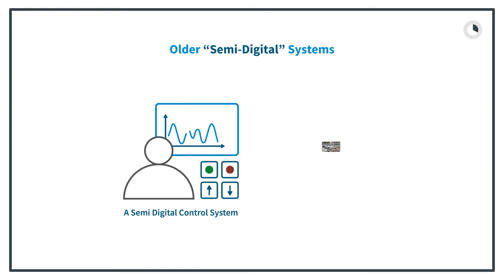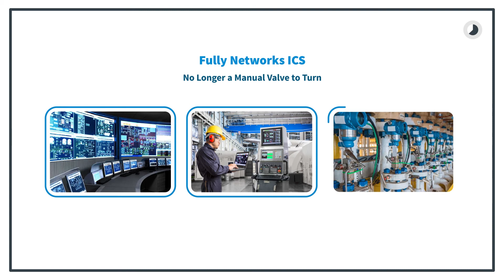Cyber Security and Industrial Control (60 Seconds to Transformation, 2022)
When discussing cybersecurity, Industrial Control Systems (ICS) are often left unconsidered. Increasingly, the Enterprise is experiencing breaches and enhanced risk due to unconsidered ICS cyberattack vectors. Continuum works with vendors and their ecosystem partners to help understand vulnerability gaps and be able to speak to technology solutions.

🤔 Let us know what you think. We love getting your thoughts & suggestions in the comments or directly.

Enable people with Continuum.